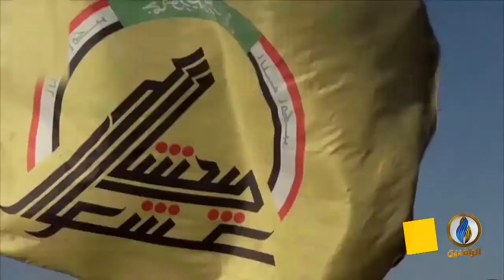تقرير | التحالف الدولي يكشف شبكة لزعماء ميليشيات تعتمد عليهم إيران لزيادة نفوذها بـ